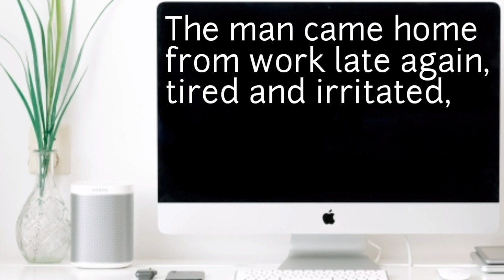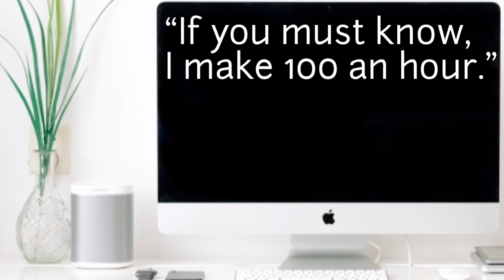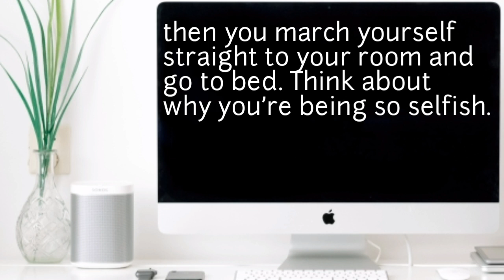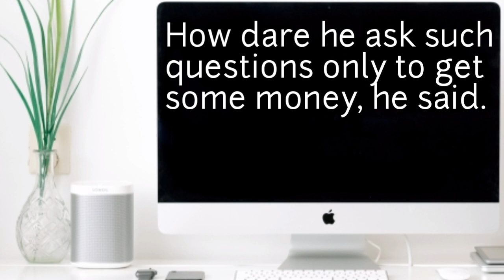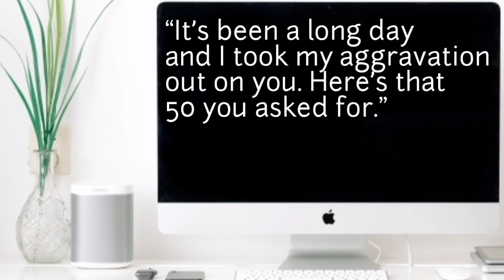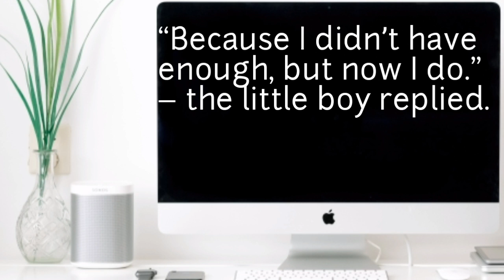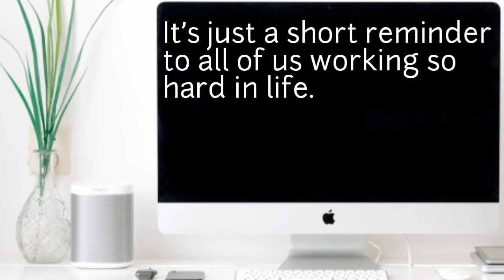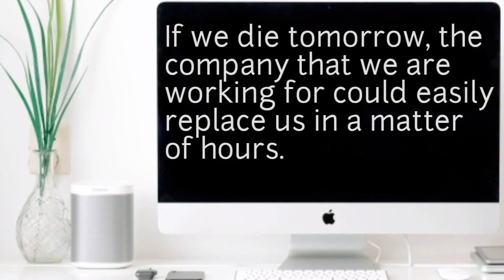Easy English learning | Buying an hour of daddy’s time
Story + English + Motivation
an easy way to learn English